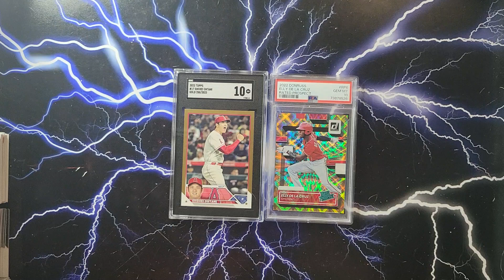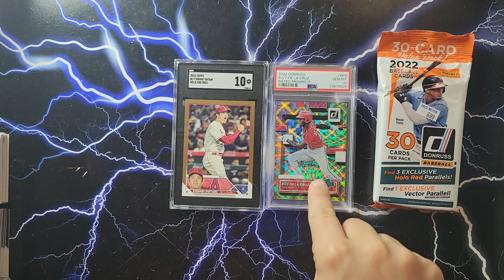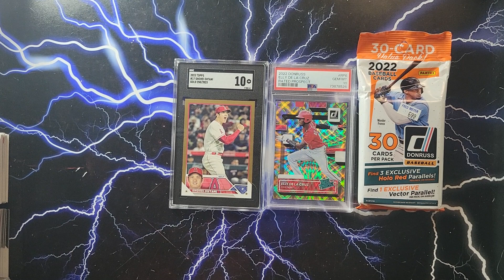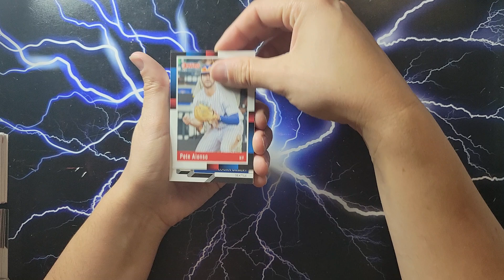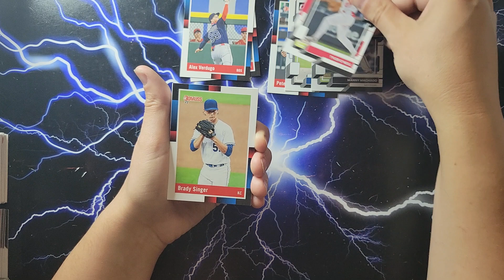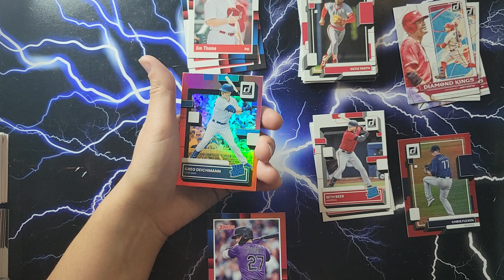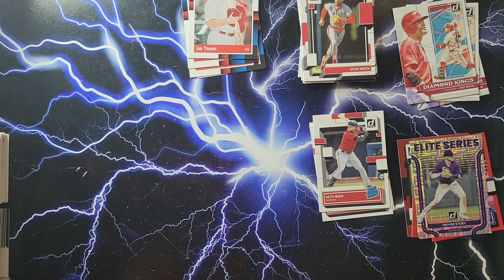Elly chase from a random pack